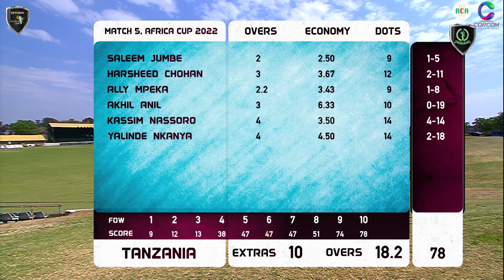🏏Match Highlights | 🇨🇲Cameroon Vs 🇹🇿Tanzania | Group B, Match 5 , ACA Africa Cup T20 | 2022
Cameroon Vs Tanzania | Match 5,Group B ,Benoni | Match Highlights | ACA Africa Cup T20 | September 17th,2022 | 8mins 44 secs

Venue : Willowmoore Park, Benoni
Date : 17th September, 2022
Series : Africa Cricket Association Cup T20
Season : 2022 Toss: Cameroon opt to bat
Result : Tanzania won by 10 wickets
Player of the Match : Kassim Nassoro